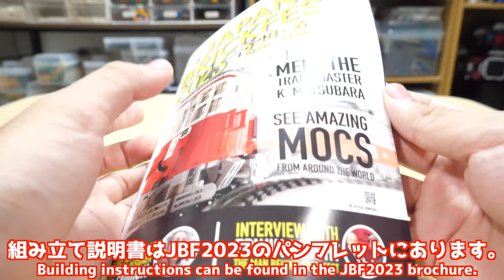【完成度高すぎ！】JBF2023でもらった「相撲」ブリックヘッズを作ってみた！ I made the "Sumo" brick heads I got at JBF2023!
来年のブリックヘッズも楽しみです！